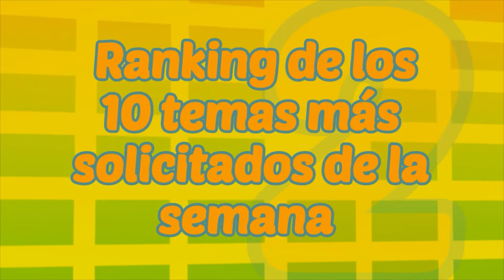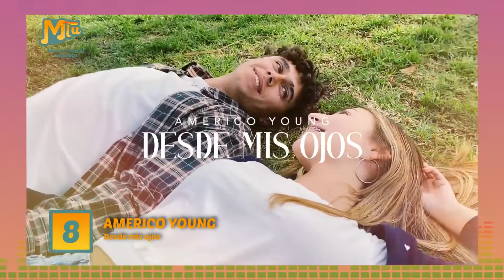349 Charlie Sacco presenta MTU 31 05 2022 RANKING parte 2 mp4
MTU "Música tropical uruguaya" de lunes a domingos de 22 a 00 hrs por CANAL A+V (en tu cable) y en vivo